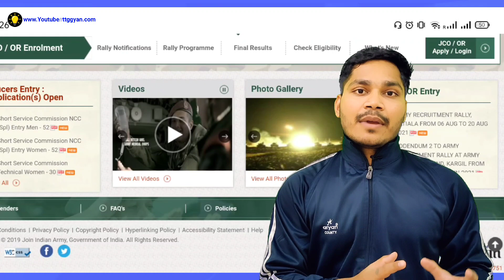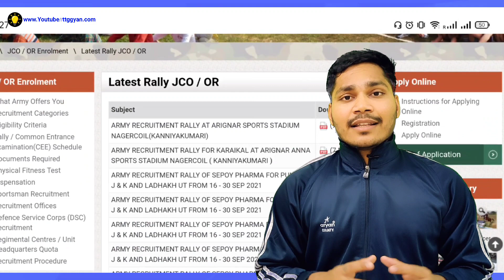Indian army rally कब होगा | Indian army recruitment 2022 | indian army bharti 2022 | Army exam date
🔴ARMY CLERK EXAM BOOK
 ✔️BUY BOOKS FROM BELOW LINK

🔹Clerks book syllabus
🔹Bhartiya Thal Sena hindi
🔹English book for clerk
🔹clerk exam practice paper
🔹Computer book for clerk
🔹Math book army clerk
 🔹Indian Army Clerks SKT and GD Kit Set of 7 Books Hindi Medium

FOR MORE UPDATES /ANY DOUBT JUST MESSAGE ON INSTA

🔴 IMPORTANT BOOKS

Feel free to provide valuable feedback/suggestions in the comment section.

Your Queries / This video covers the content of -

🔹Indian army rally,Indian army recruitment
🔹indian army bharti 2022 date
🔹army bharti 2022 maharashtra date
🔹army bharti 2022 rajasthan
🔹army bharti 2022 mp
🔹army bharti 2022 gujarat
🔹indian army rally bharti varanasi 2022
🔹indian army rally bharti
🔹army recruitment 2022 kerala
🔹army bharti 2022 varanasi
🔹indian army ki bharti
🔹indian army open rally

Write your questions, suggestions, feedback to 'comment section...

So,
Keep watching
Keep sharing
Keep Loving